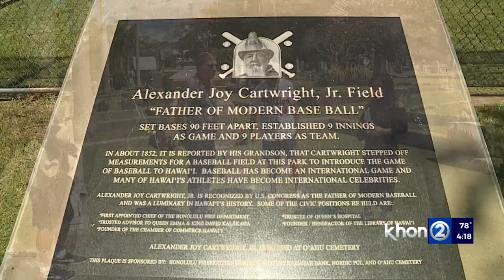‘Father of Modern Baseball’ is celebrated for 204th birthday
Wednesday night marks a celebration for the man considered to be the “Father of Modern Baseball.” Alexander Joy Cartwright Jr. was born in New York on April 17, 1820. In 1849 he was a business man on his way back to New York by ship, stopped in Hawaii, and never left.